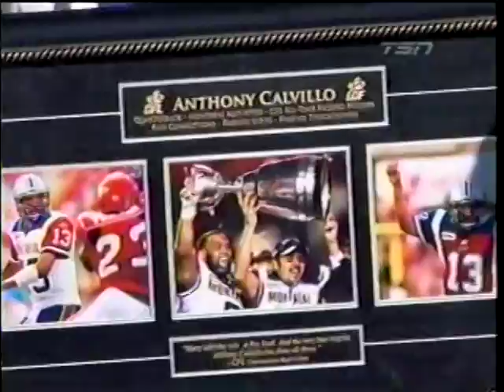CFL 2011 TORONTO ARGONAUTS AT MONTREAL ALOUETTES